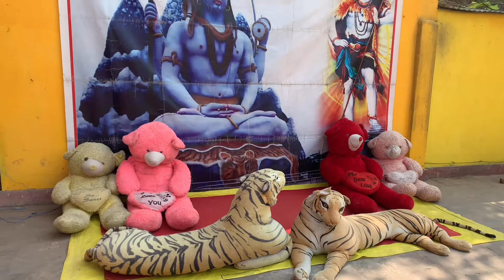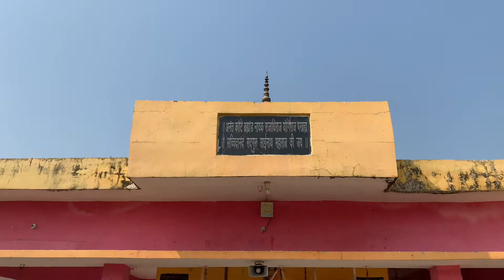भलूनि भवानी मंदिर में सब मनोकामना पूरा होगा । भालूनि भवानी रोहतास ।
रोहतास। प्रखंड मुख्यालय से सात किलोमीटर पूरब भलुनी स्थित यक्षिणी भवानी धाम अति प्राचीन व प्रसिद्ध शक्तिपीठ हैं। मंदिर का इतिहास अत्यंत प्राचीन है।
धार्मिक ग्रंथो के अनुसार देवसुर संग्राम के बाद अहंकार से चूर हो चुके देवताओं के राजा इंद्रा को यक्षिणी देवी
ने यही पर सत्य का पाठ पढ़ाया था । इंद्रा ने देवी दर्शन के बाद उनकी स्थापना की ।